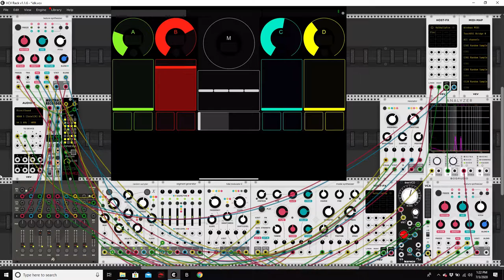Struggling Storm A VCV Rack live Jam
A VCV rack live jam titled Struggling Storm